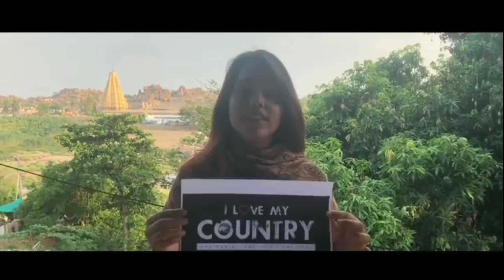Priyanka Support our | I Love My Country| Crowdfunding | Crowdsourced film project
Hey friends,
here comes our 861
ilovemycountrythefilm: Thanks for everyone for all your great support and love for our ILoveMyCountryTheFilm project and being a part of it. It is really priceless.

Once we release the trailer then we will announce the crowdfunding campaign for audience and everyone to support and being a part of it.
You can also join with us by supporting by join with us a volunteer by making a self vidoe and promoting our film project or you can also contrubute Gifts in a Kind like the metireals whatever we need for our shooting and our film project or even you can also contrubute atleast one rupee, one Euro, One Doller, One Pound or whatever your country corrency is any contrubute will play an equal role in this film. thank you.

This is our Invitation to everyone: come and join our "I L♥️ve My C🌍untry Film Project" &

With lots of love:
MuralidharGidijala and our team members.
A very special thanks to all our team members.